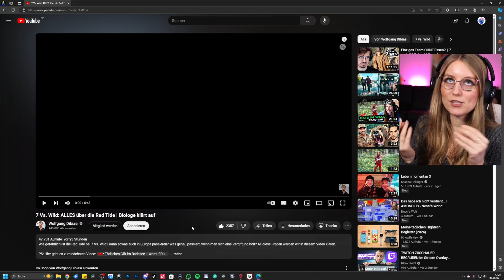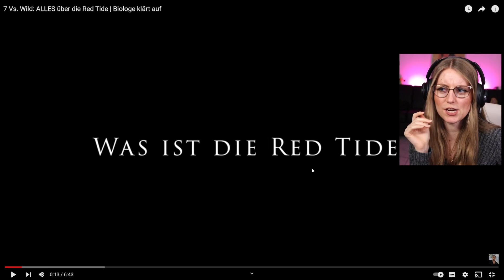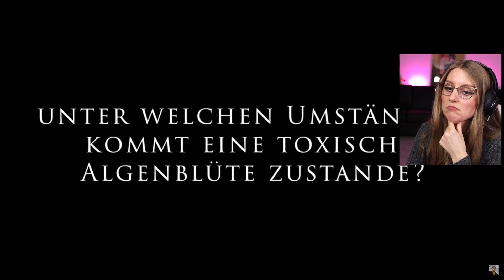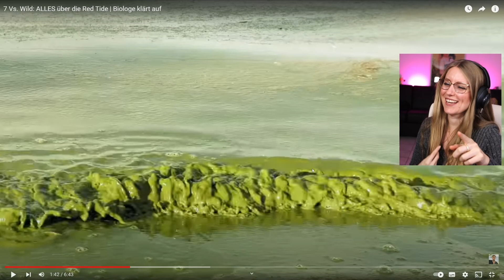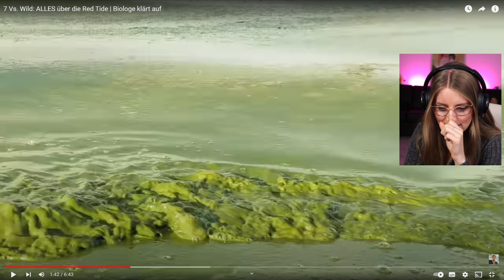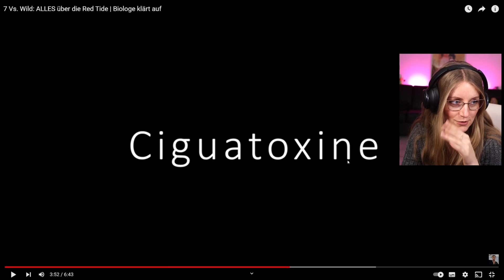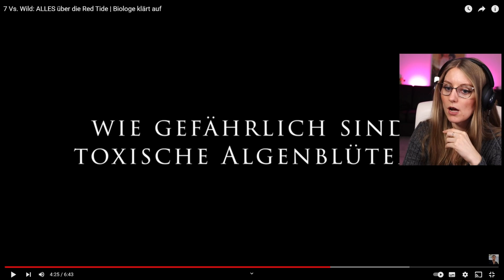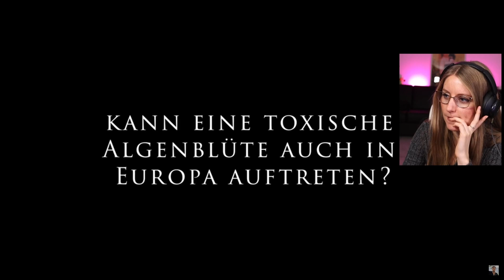DAS ist RED TIDE?! 7 vs. Wild Nessi reagiert - Nessi's World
7 vs. Wild geht in die DRITTE Runde! Staffel 3 wurde angekündigt und ich bin seitdem mehr als HYPED!

Eure Nessi ♥️